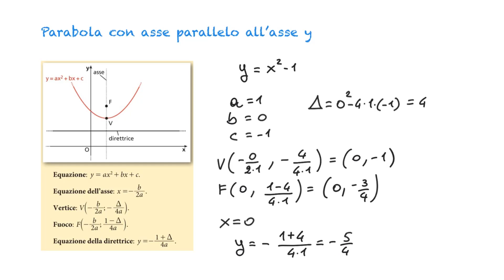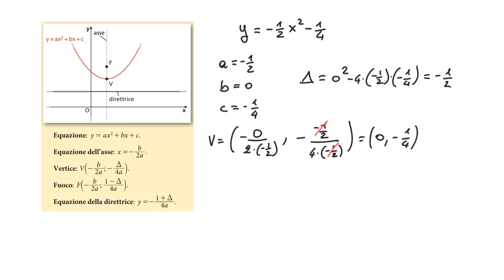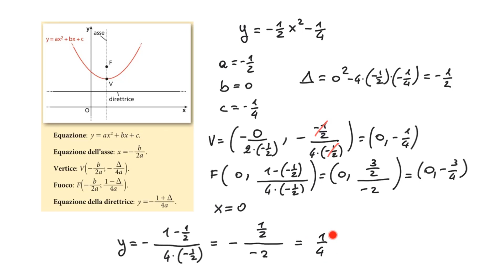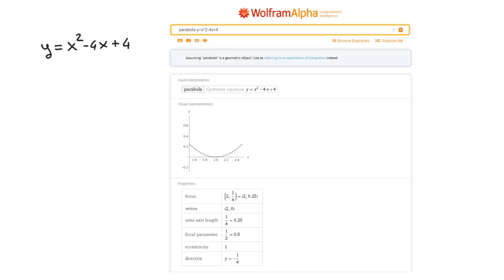Parabola con asse parallelo all'asse y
Come determinare vertice, fuoco, asse di simmetria e direttrice di una parabola con asse parallelo all'asse y.